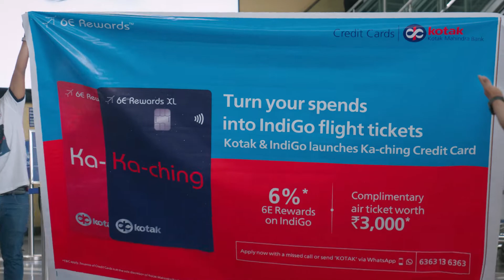Airport Flash Mob Announces Ka-Ching Cards|UddChalo | Kotak Mahindra Bank X Tonic Worldwide